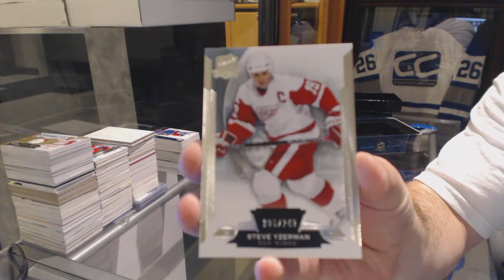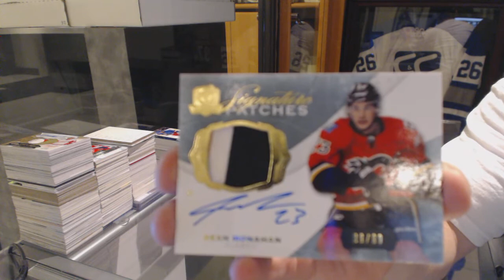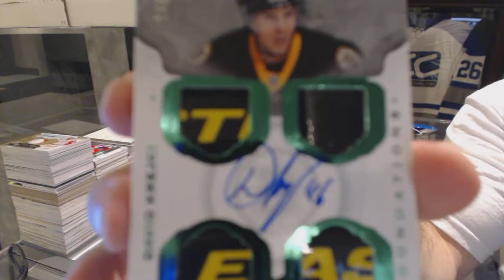Mischief's 14-15 Upper Deck The Cup Free Hockey Box Break